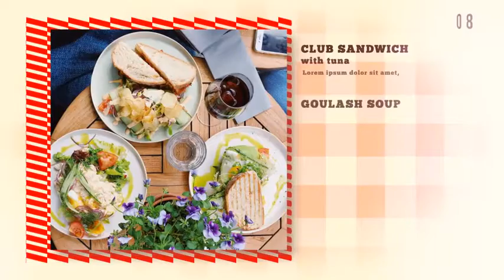Restaurant Food Menu by gonzo motion || After Effects Template || VideoHive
Details:
Restaurant Food Menu

The project is structured, any manipulations are performed very easily and quickly in just a few clicks! Control panel allows you to quickly and easily manage effects, as well as change colors! Modular structure allows you to easily and quickly change the duration. All second images of vegetables are included in project file!  Universal Expressions allows to   works with any After Effects language!

Features:
17 Scenes
15 Media Placeholders
67 Text Placeholders
1 Logo Placeholder
1:33 min Default Duration
Control Panel for Colors & Effects
Modular structure
Works with any After Effects language (Expressions Universalized)
Second Images of Vegetables are Included in Project
Full HD 1920×1080px
Smooth Animation